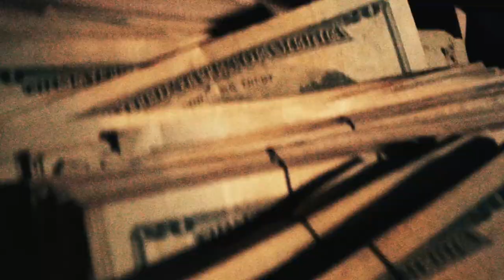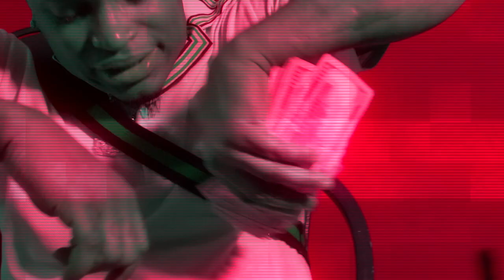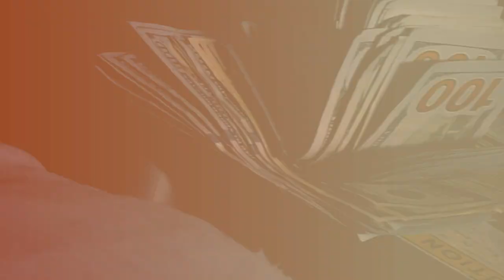Plug Nephew - Fasho (Official Video) Dir.